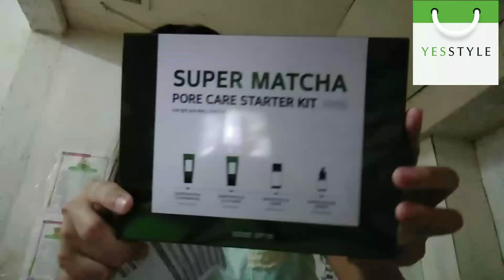Gift Coupon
use my code:RYLAI04